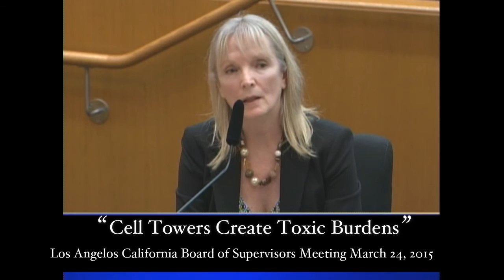Cell Towers will be a toxic legacy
Testimony to stop LA Cell Tower